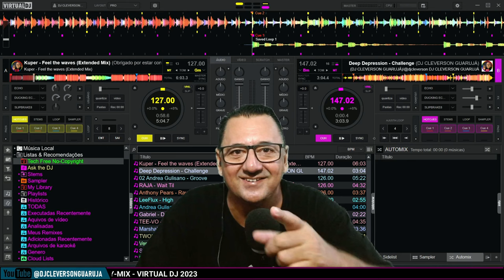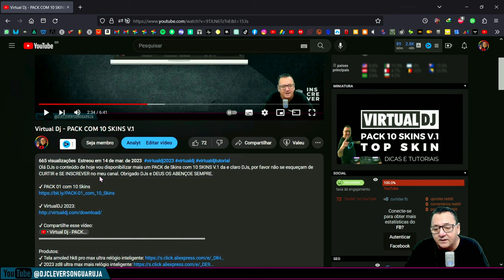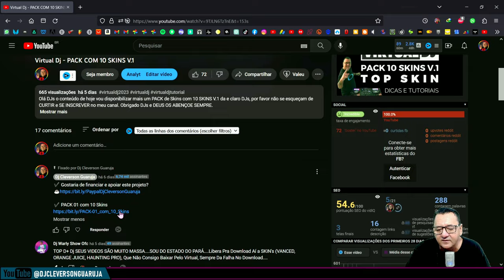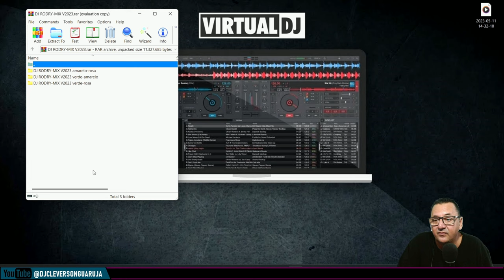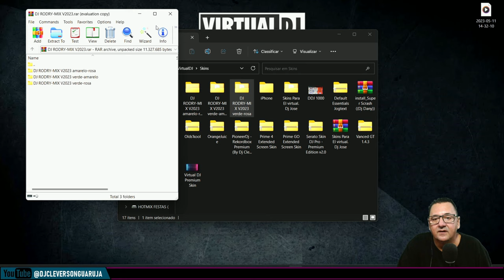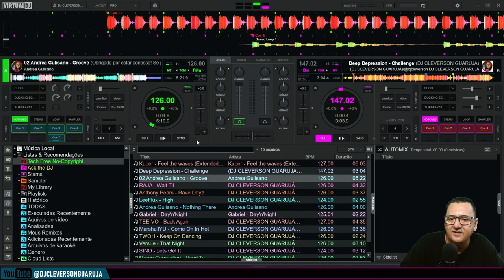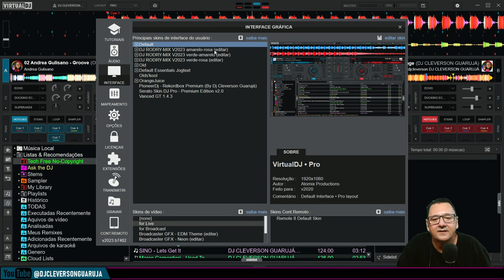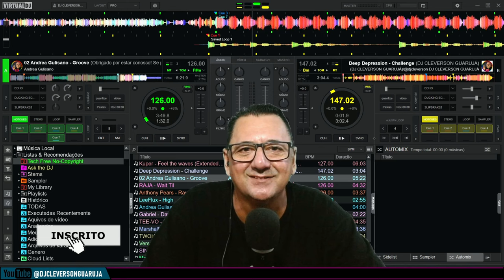VIRTUAL DJ 2023 - TOP SKIN DEFAULT COLORIDA DJ RODRY-MIX V2023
Olá DJs, hoje temos uma nova dica do VIRTUAL DJ 2023 - TOP SKIN DEFAULT COLORIDA DJ RODRY-MIX V2023 e claro DJs, por favor não se esqueçam de CURTIR e SE INSCREVER no meu canal. Obrigado DJs e DEUS OS ABENÇOE SEMPRE.